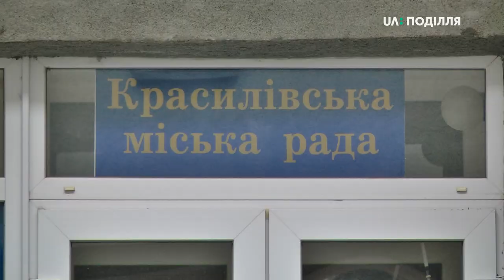Прикутий до ліжка житель Хмельниччини залишився без опалення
Без тепла та з 13-ти тисячним боргом за газ. У такій ситуації опинився прикутий до ліжка житель села Чернелівка, що на Красилівщині, Борис Сніцар. Звідки у чоловіка взялися борги і чи зимуватиме він у теплі – розбиралися наші кореспонденти.
Борис Сніцар через травму хребта уже понад 20 років прикутий до ліжка. У хаті, де живе, має і централізоване водопостачання, і газове опалення. Для оплати цих благ, каже чоловік, користувався субсидією. Додає: в березні він отримав разом із пенсією 7 тисяч гривень субсидії, які використав на лікування дружини. Через тиждень, розповідає Борис Сніцар, прийшов рахунок за газ з боргом в 11 тисяч.